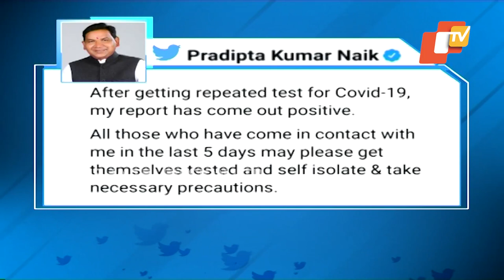Leader of Opposition Pradipta Kumar Naik Tests COVID-19 Positive